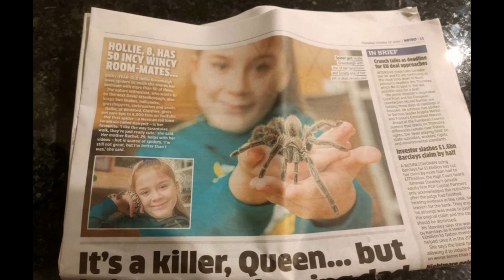The bad side to tarantula keeping! - Goodbye Rubie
I have had Rubie the chilean rose for almost 2 years. 1 of which she hasn't eaten. She has sadly passed away of old age and here is a tribute video to her.